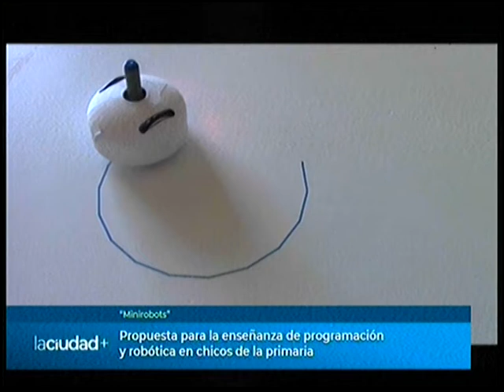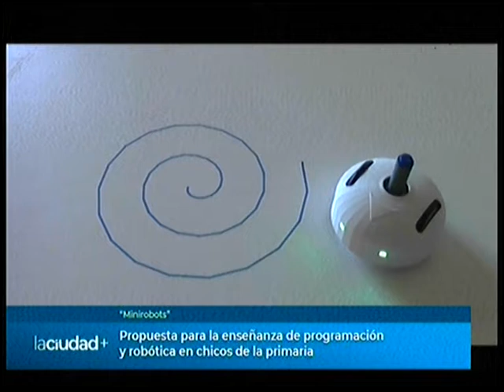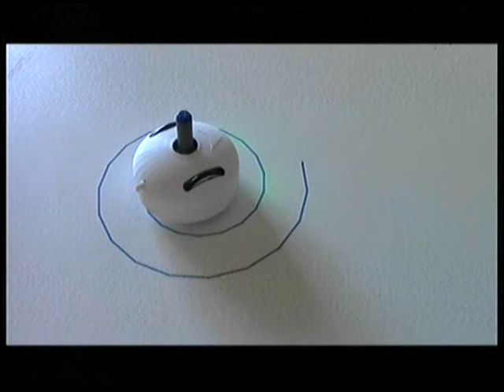Un proyecto Tandilense ganó un premio a la Educación | La Ciudad